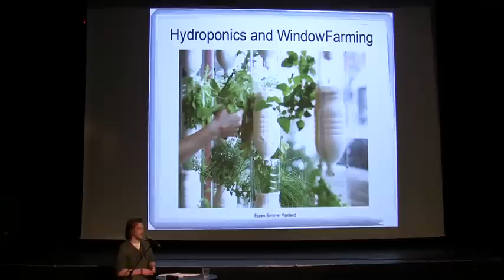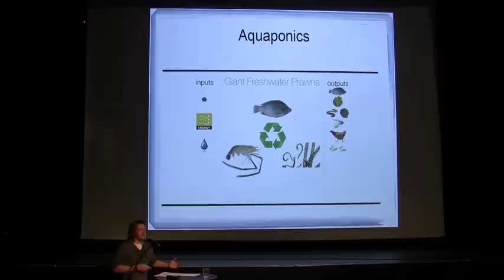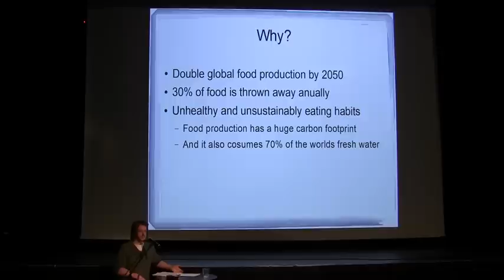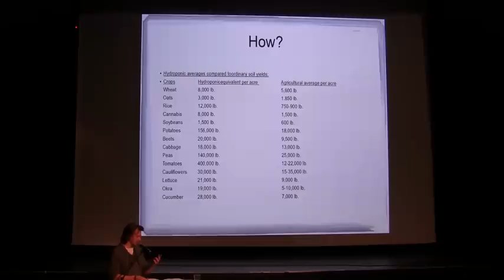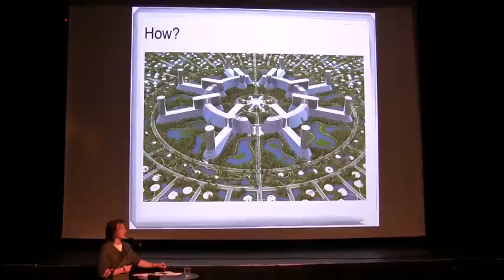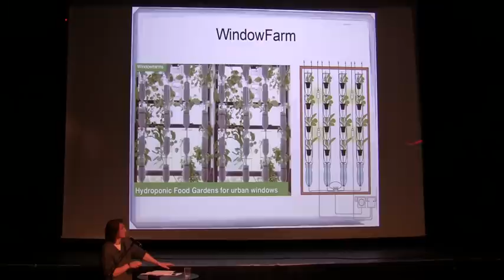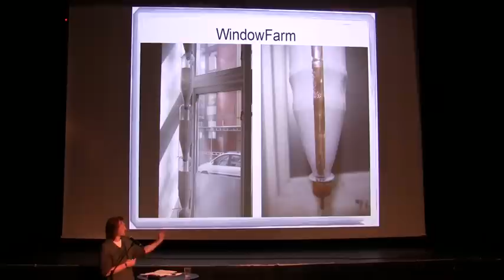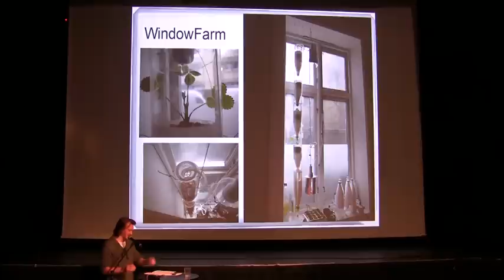FRØ foredrag Espen Sommer Værland - Parkteatret Oslo